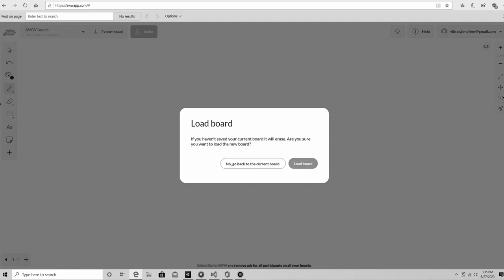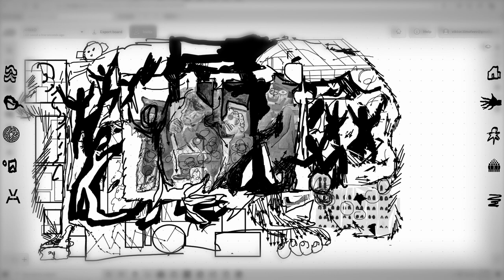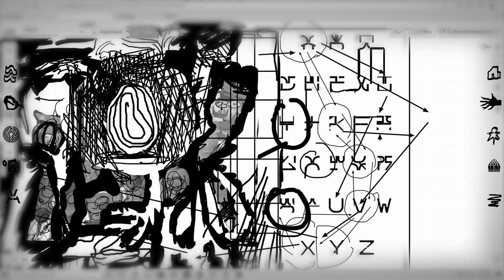Viktor Timofeev with Jaakko Pallasvuo, ‘Artifical Life & Death’ (2021). Courtesy the artists.